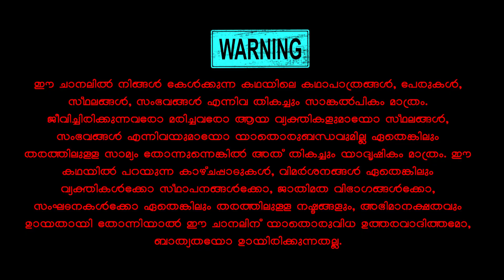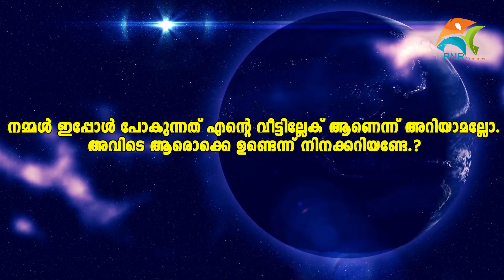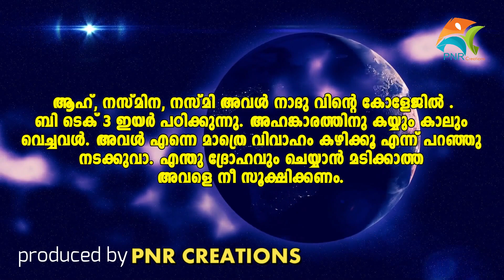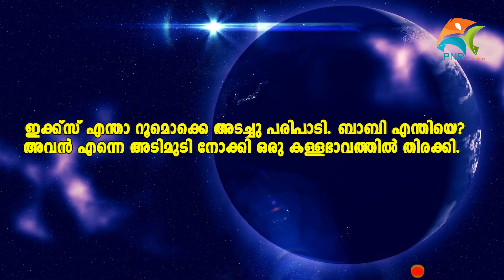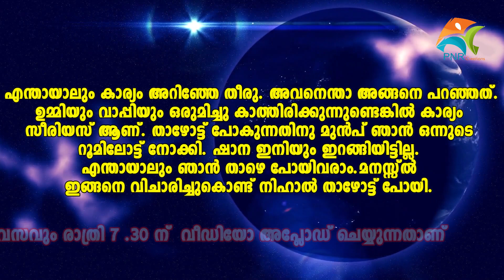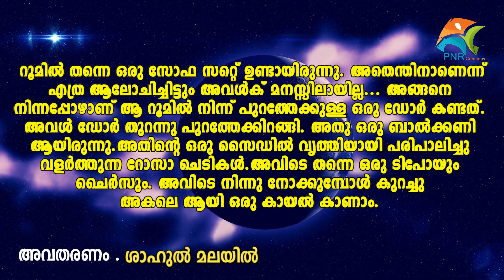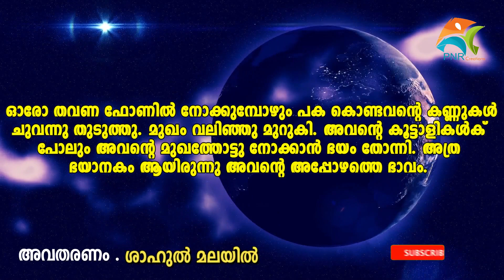കിസ്മത്ത് PART 10 KISMATH SHAHUL MALAYIL LATEST VIDEO 2020 SHAREEJ POONOOR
shahulmalayilnew
whatsappstatus
real story malayalam
2019 shahul malayil
shareej poonoor
MALAYALAM STORYS
ശാഹുൽ മലയിൽ